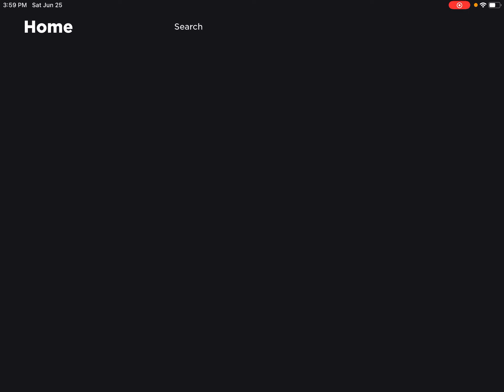Got the huge ￼Floppa￼